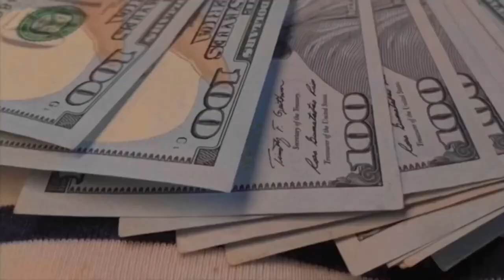LOVE of her life TRIES TO KILL Her‼️ Blueface & Chrisean CRAZY IN LOVE ‼️💔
✰ • INSPIRE • EMPOWER • EVOLVE ✰

Join me on a journey of women’s empowerment and personal development🎀🌿I will share my girly advice & together, we’ll explore self-confidence, financial independence, education, health & wellness and building a supportive network of people that love & respect you🪷 Through powerful discussions, affirmations and practical tools, you’ll navigate life’s challenges, embrace your divine feminine goddess energy with boldness while creating a positive, inspiring life. I encourage you to discover your own personal power and remain gorgeously green🌿 The grass is always greener where you water it

Come into my world & unlock your fullest potential. Become your dream woman. Unlearn, relearn, and be your best future self right now🪷You can always build new patterns & connections. This is advice for younger me & everything I needed to hear🎀
The most beautiful art is the masterpiece you create within yourself💋
XOXO
The Green Goddess🦎